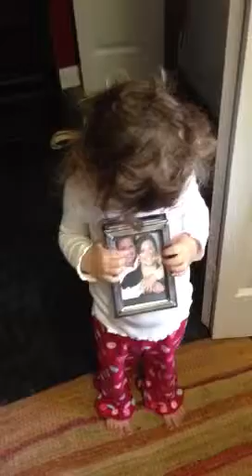Miss "MY" Grammy!